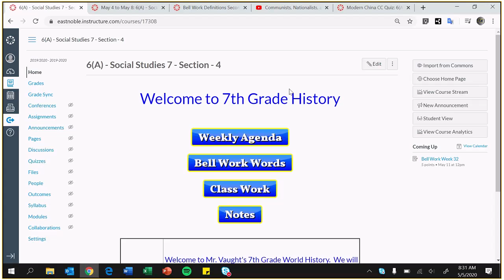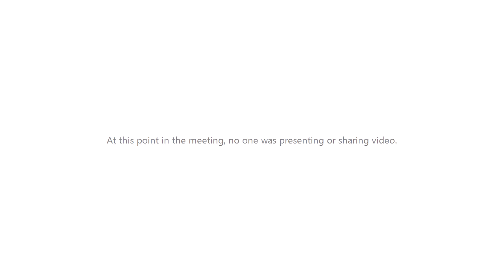Skype Session Remote Learning May 5, 2020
This is a video of my Skype Session for Remote Learning on May 5th.  It starts this week with new Bell Work.  Also I go over the Crash Course video and quiz.